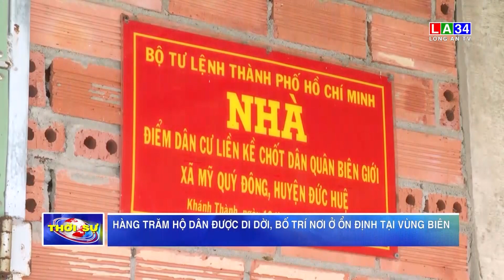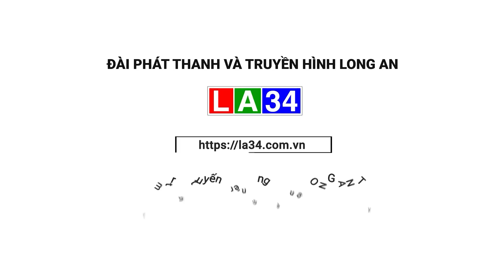Hàng trăm hộ dân được di dời, bố trí nơi ở ổn định tại vùng biên | LONG AN TV